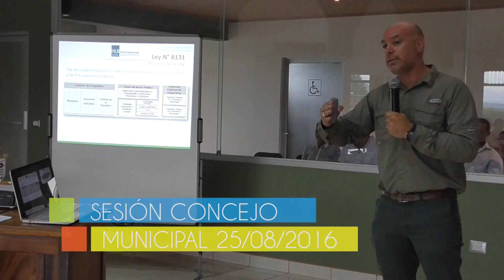SESIÓN DE CONCEJO #32 / 25 AGOSTO 2016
MUNICIPALIDAD DE LA CRUZ, GUANACASTE.